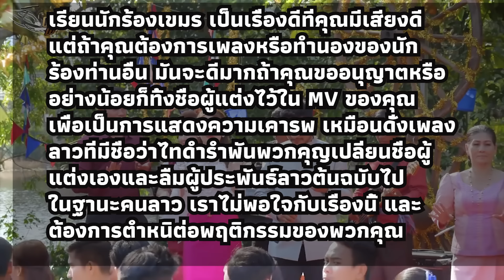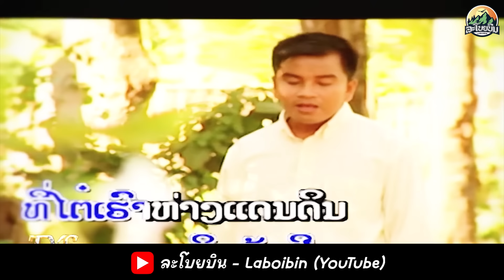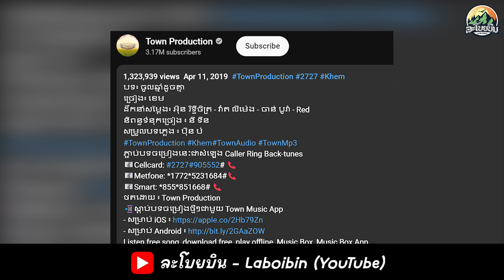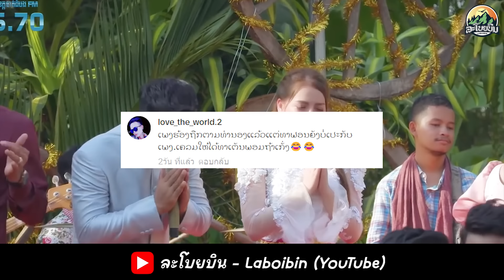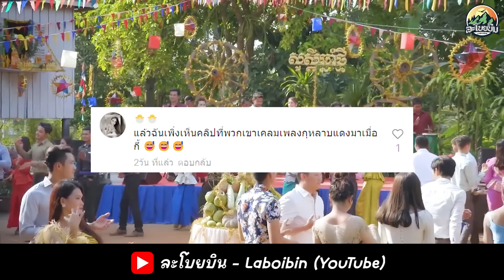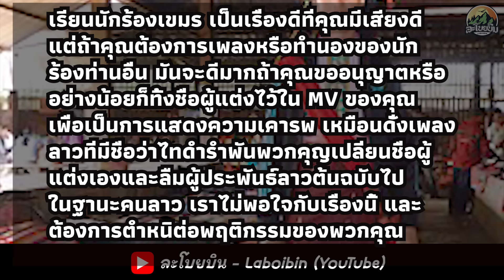ชาวลาวเดือด!! นืกว่าจะปล่อยผ่านแล้วแต่ก็เห็นว่าชาวเขมรบางกลุ่มไม่อยุด Copy เอาวัฒนธรรมพวกเราไป